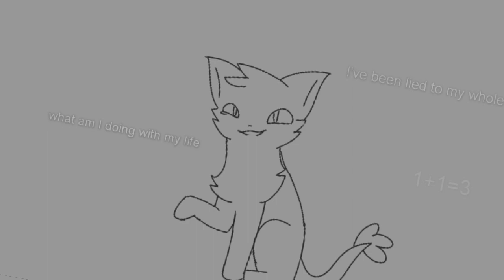:0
I set this to be scheduled at 3am because that's around the time i was born apparently lol

fun fact I was supposed to be born on april fools day but I was two days late
either that or the doctors were planning a prank idk